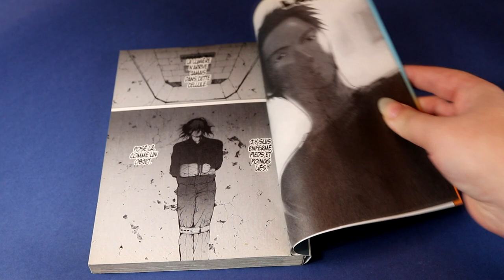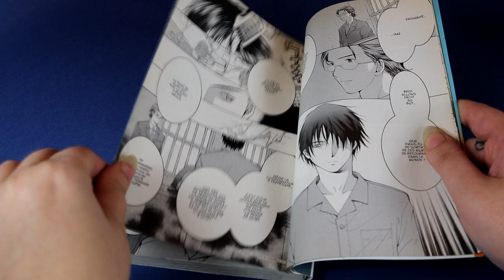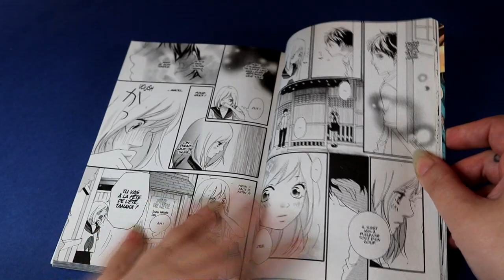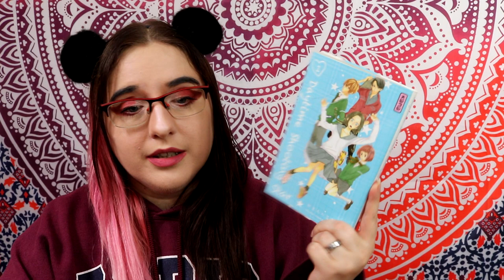mon TOP 5 Kana !